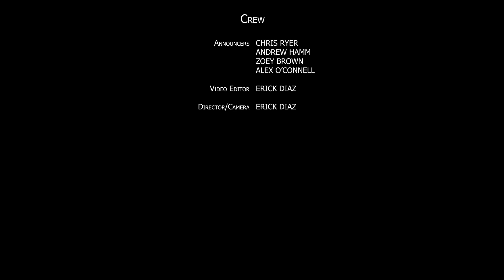BLOOPERS | Video Announcements - December 2, 2022 - Episode 10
The AMM staff promotes their professionalism this week in our special Bloopers episode. Plus, Alex can't keep the food organized, as he collects items for the GFSD Food & Gift Drive. Watch the best high school video production team in the Northwest. We have new shows almost every week!